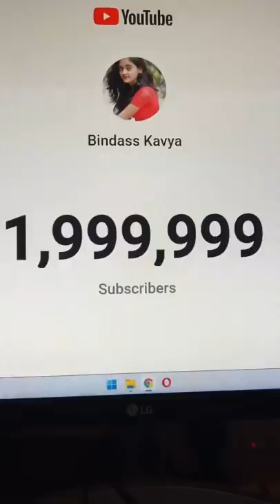😍Tum jo aye zindagi me baat ban gai | Thank you for 2 Million Youtube Family